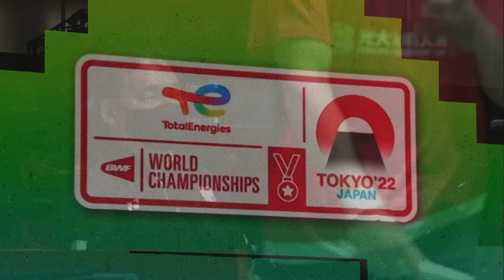BWF World Championships 2022 | Zheng/Huang (CHN) [1] vs. Jomkoh/Paewsampran (THA) [14] | R16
Zheng/Huang (CHN) [1] vs. Jomkoh/Paewsampran (THA) [14]